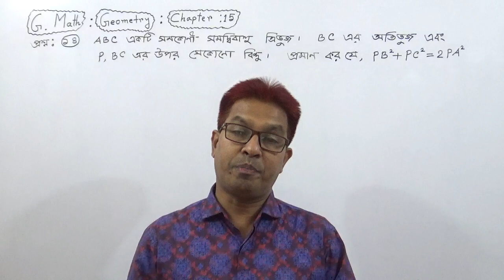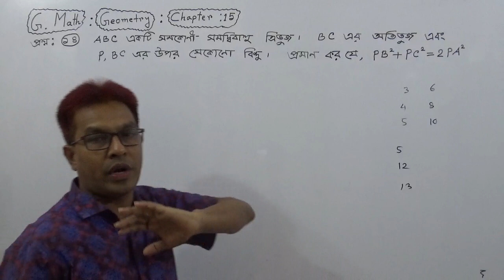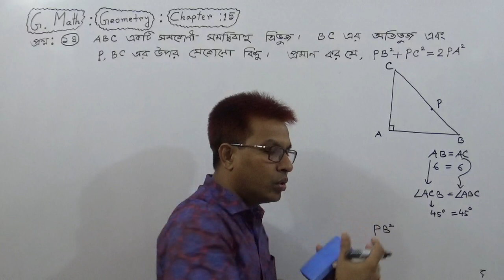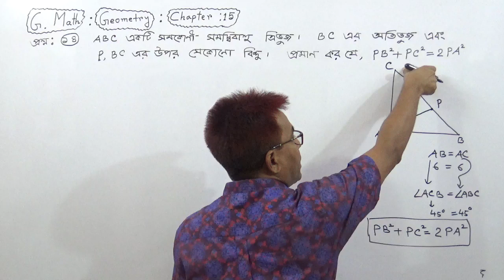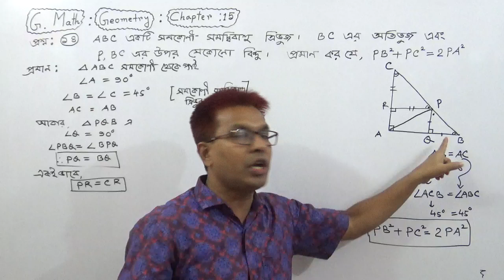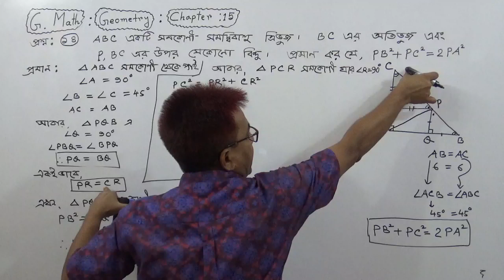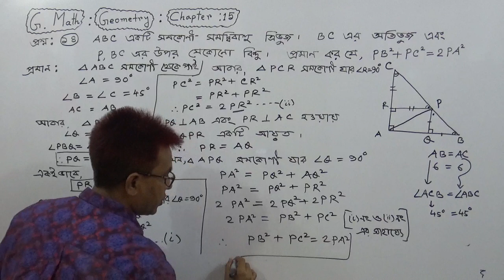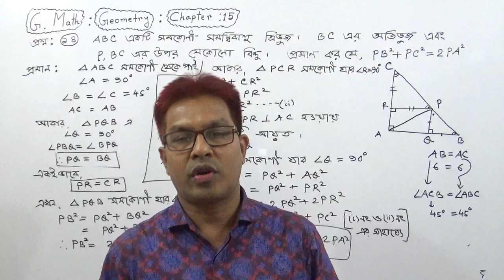SSC G.Math | Geometry : Ex:15 Q no:14